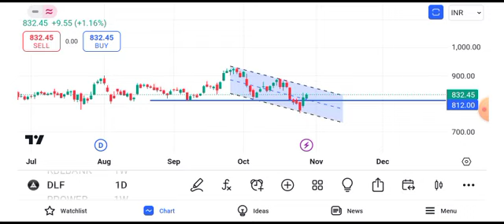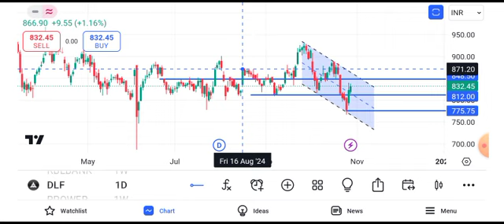dlf share news || dlf share latest news || dlf share target